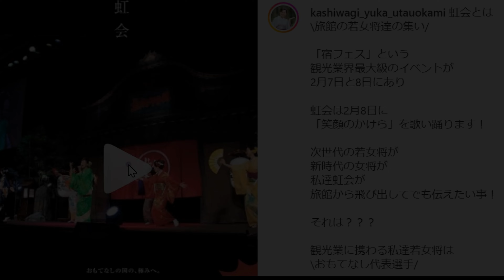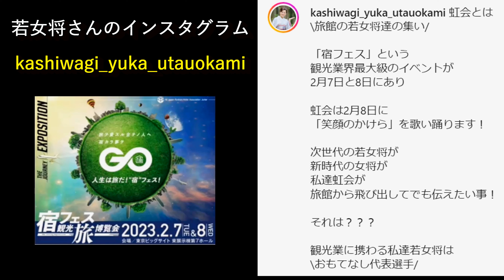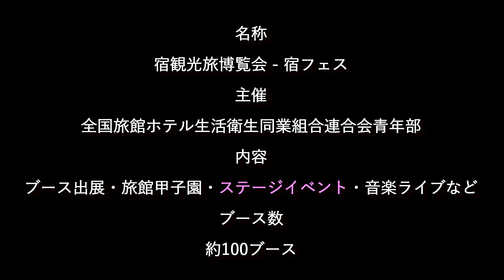【美人若女将が語る】 柏木由香 宿フェス のステージで歌って踊ります♪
【美人若女将が語る】宿フェス2023の見どころ、虹会メンバーと一緒に歌って踊る場面は、必見！
2月8日に開催される宿の祭典を満喫しよう！

「人生はミュージカル」 唄うゆかいな若女将 柏木由香さんの登場です！
先日、100年以上の老舗旅館 木になる郷 名栗温泉 大松閣（たいしょうかく）で活躍する とってもキュートな若女将に念願叶ってお会いすることができたんです。

そして別の機会には、【木になる郷 名栗温泉 大松閣と、別邸ハミング】の動画をアップロードする予定ですのでお楽しみに。
ご視聴 誠にありがとうございました。
少しで参考になれば幸いです。

東京ビッグサイト東7ホール　Google map

♨️温泉
Japanese hot springs (ONSEN)